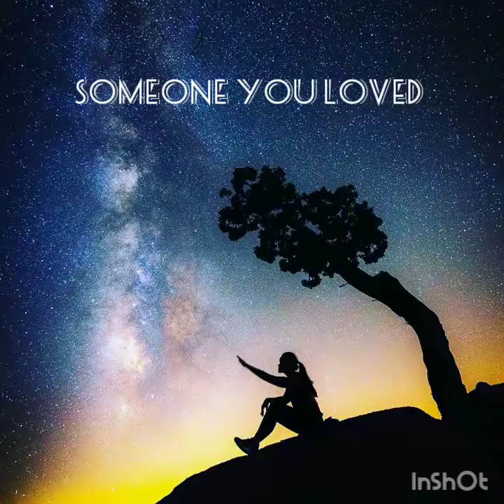Iftar Ramadhan 2019 dan kenangan diakhir Syaaban. 1440H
Potret kenangan. Lagu by Lewis Capaldi - Someone You Loved.